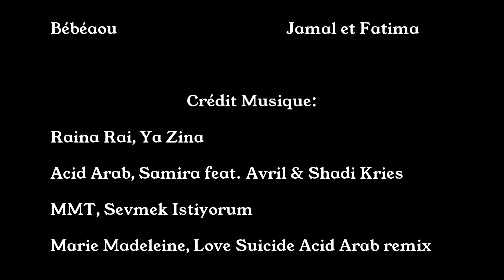YouSlack and Friends : Raï-line, la Team Slack au Maroc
La Team Slack s'est rendu au Maroc en septembre 2016 pour aller ouvrir quelques belles lignes et partir à l'aventure chez les Berbères!